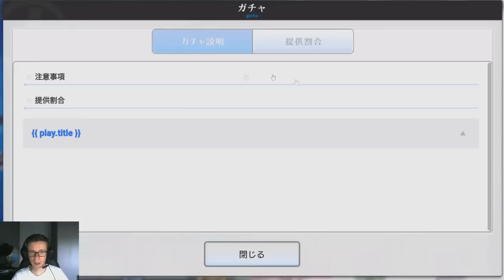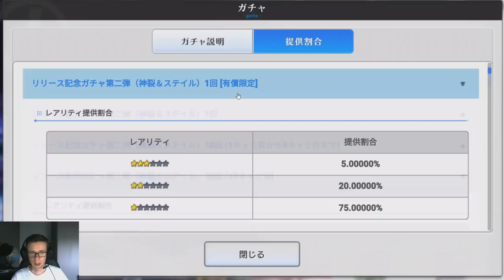INVOCATION KANZAKI ET STYIL A CERTAIN MAGICAL INDEX IMAGINARY FEST